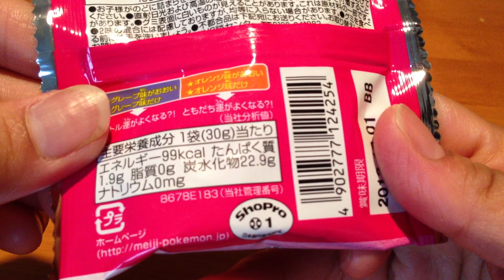ポケモングミ☆グレープ＆オレンジ味 Gummy sweets